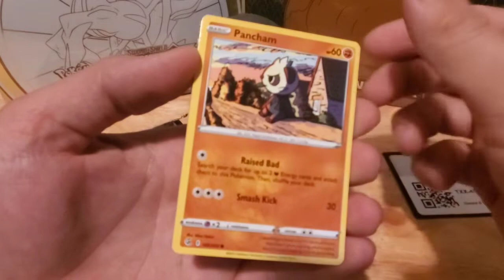Pokemon Fusion Strike Pack Opening 🦀❄️